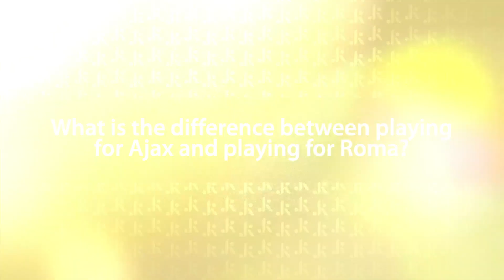WHAT INSPIRES ME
Justin talks about his idols, his dreams and how he felt about being nominated for the Ballon d'Or. He also talks about how the energy and passion of Rome fans motivate him.